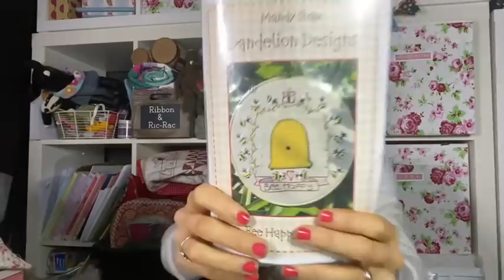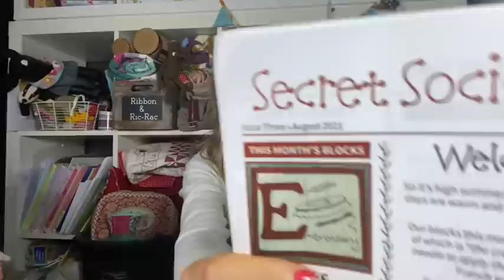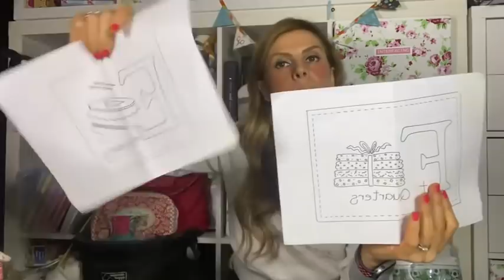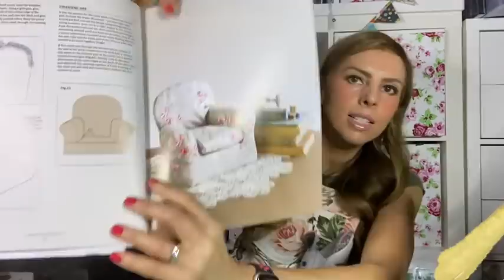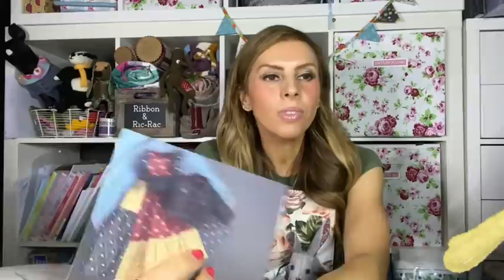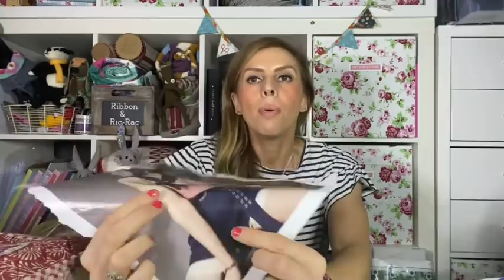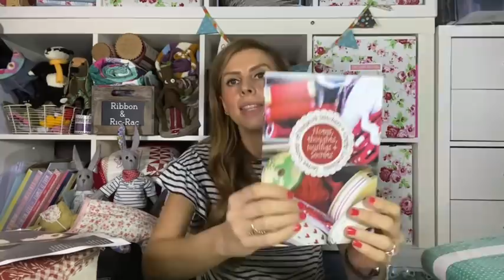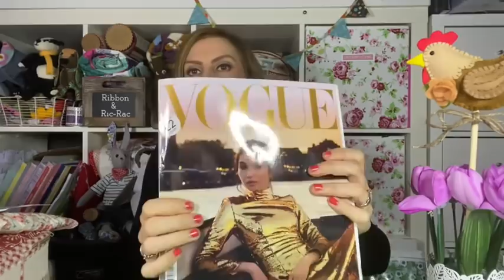Sew & Tell with a little life Episode 8, Luna lapin & friends, Mandy Shaw, dressmaking, & quilting